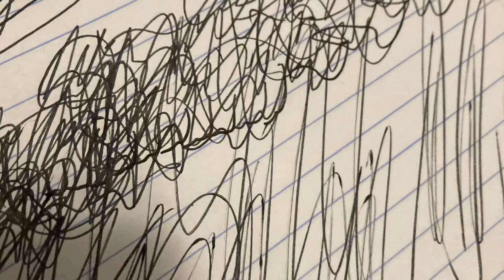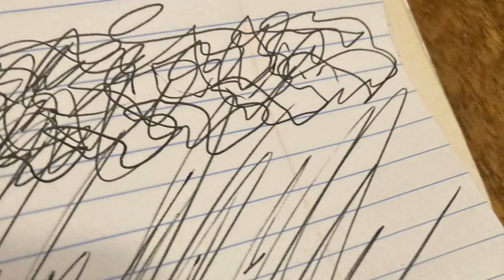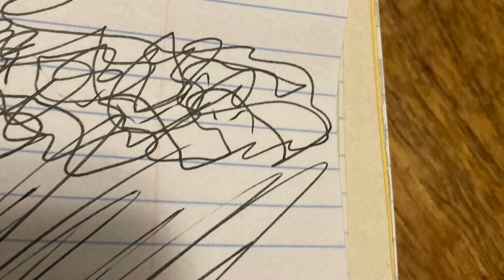What Are The Odds by Thomas J Newton (demo)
One demo version from a series of songs based on the works of Douglas Adams, especially the ‘trilogy of five’ which comprises the Hitchhiker’s Guide story.

Written and Performed by Thomas J Newton
Produced by J. Pagg,  L,ivR.
Artwork by Zipo Bibrok V*X^VIII

For more, check out @megadodo_visual on instagram